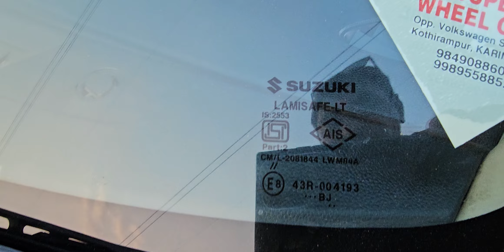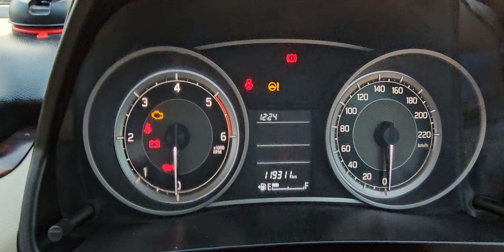DZIRE VDi 2019/3 డీజిల్ అమ్మబడును 9502306700.9885985158🙏🙏🙏